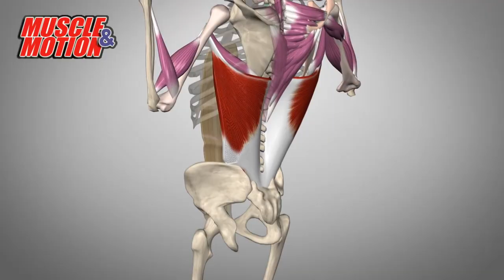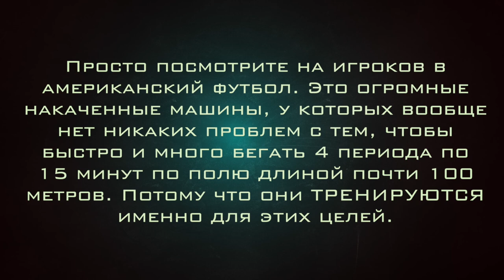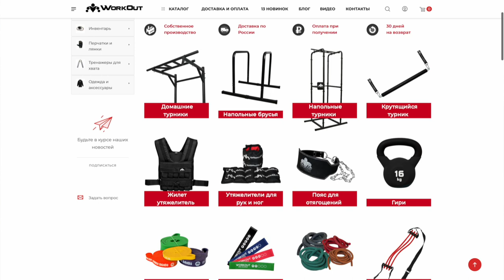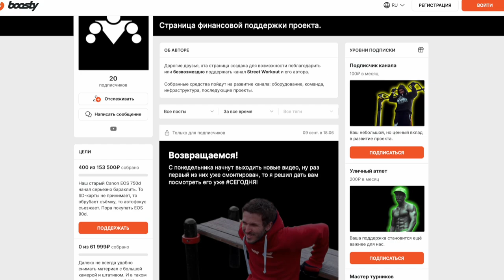Archo Morris Обманул Своих Подписчиков Про Подтягивания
Предыдущий разбор Арчо Морриса собрал уже почти 20 000 просмотров, а это значит, что пора сделать ещё один разбор на этого парня. Тем более, что многие обвиняли нас в том, что мы взяли один из самых старых роликов Арчо, и с тех пор он все осознал и исправился.

СЕГОДНЯ мы узнаем так ли это (и почему нет), потому что вместе с Антон37 посмотрим ролик Морриса под названием "Почему у вас не растут подтягивания?! Какой мой максимум за 1 подход?!"